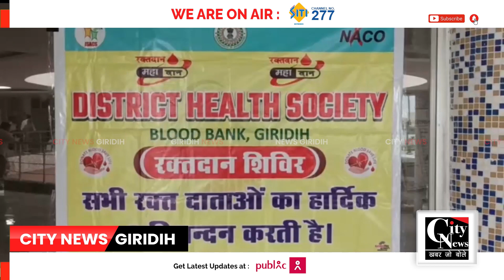Giridih जिला व पुलिस प्रशासन की ओर से न्यू डीसी ऑफिस में आयोजित किया गया रक्तदान शिविर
पपरवाटांड़ न्यू डीसी ऑफिस मे जिला प्रशासन व पुलिस प्रशासन की ओर से रक्तदान शिविर का आयोजन किया गया।शिविर में अलग - अलग विभाग के कर्मियों व पुलिस जवानों ने बढ़चढ़ कर भाग लिया और अपने कीमती लहू का दान किया।